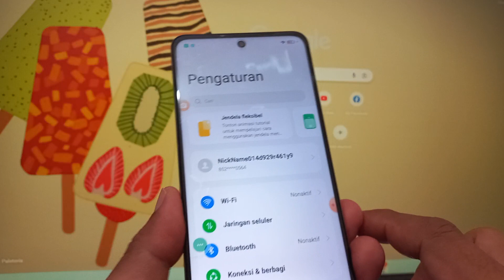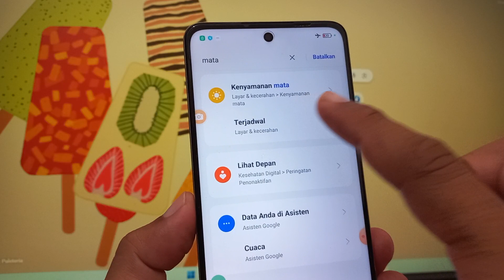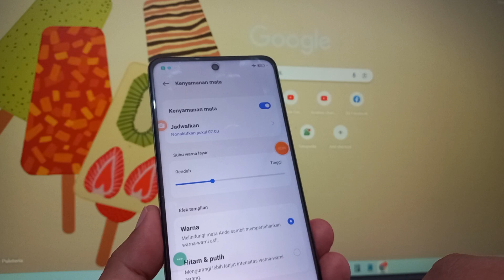Cara Setting Fitur Kenyamanan Mata di HP Realme C55 Realme UI 4.0 Terbaru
Cara Menggunakan Fitur Kenyamanan Mata di HP Realme UI 4.0 ColorOS 13 Terbaru

Rekomendasi Hape Terlaris Berdasarkan Merek
Rekomendasi Hape BARU Release Berdasarkan Merek

Anda Bisa Coba Tutorial Ini di :
Realme GT3
Realme GT Neo 5
Realme V30
Realme 10s
Realme V20
Realme V23i
Realme Q5 Pro
Realme C31 .
Realme C53
Realme Narzo N53
Realme 11